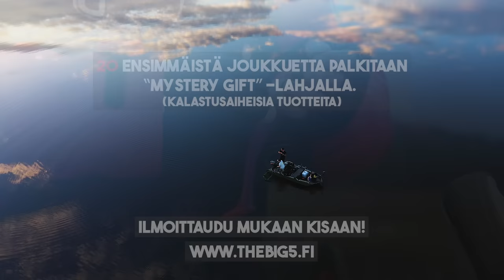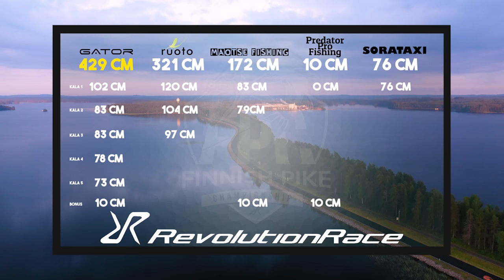THE FINNISH PIKE CHAMPIONSHIP with RevolutionRace - EPISODE 1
Meidän ja TheBig5:n järjestämä FINNISH PIKE CHAMPIONSHIP with RevolutionRace kilpailtiin lokakuussa, 4 viikon karsinnan merkeissä. Kilpailu oli avoin KAIKILLE ympäri Suomea, ja karsinnasta 4 parasta joukkuetta varmisti paikkansa Finaaliin. Finaaliin myös arvottiin viides joukkue, kaikkien osallistujien kesken!
Finaalin lähtöpaikka kerrottiin kisaajille pari päivää ennen, ja sieltä lähdettiin oma valintaiseen vesistöön kisaamaan kahden päivän ajan viidestä pisimmästä hauesta. Normaalista poiketen, tuotantotiimi oli kehitellyt erilaisia lisähaasteita, tehtäviä ja vaikeutuksia kisaajille finaalipäiviin.
FPC Final tulee siis koostumaan neljästä jaksosta, joissa on luvassa äärettömän kovaa hauenkalastusta, hauskoja hetkiä, viihdettä ja tottakai.. ISOJA HAUKIA!  Tervetuloa mukaan!

Samalla kun jaksot tulevat ulos, avataan seuraavan kauden ilmoittautuminen. Eli mikäli haluat mukaan kisaan, niin ilmoittaudu osoitteessa

Kuvaajat:
Mitri Häkkinen
Mikko Palonkorpi
Tomi Hänninen / Chilipictures
Teo Rohkimainen
Pauli Varsila
Otto Cichoracki

Editointi:
Jani Laitinen

Kerronnan editointi:
Tomi Nurmi